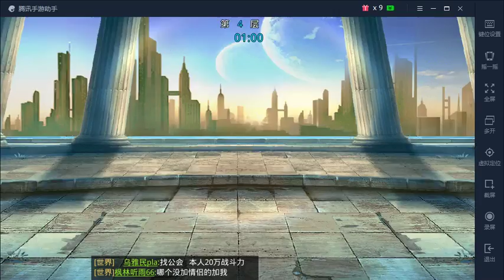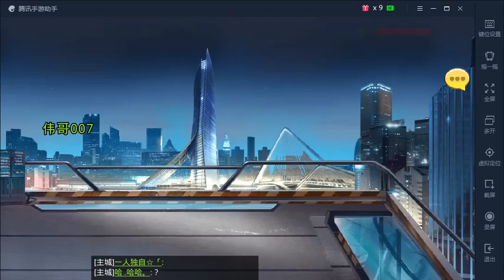【伟哥】玩手游 天天炫斗28级 5447战斗力